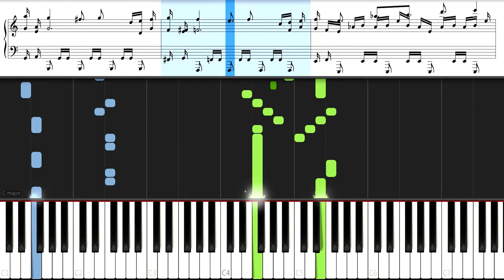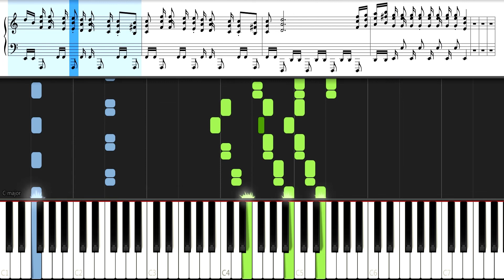R-Type (Chris Huelsbeck ) played on a Roland Stage Piano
Piano Cover of R-TYPE by CHRIS HUELSBECK on a real Roland Stage Piano piano. Song based on the great Irem arcade game.

Looking for a specific song to learn on Piano? Check this playlist with ALL piano tutorials. Sorted A to Z for your convenience: